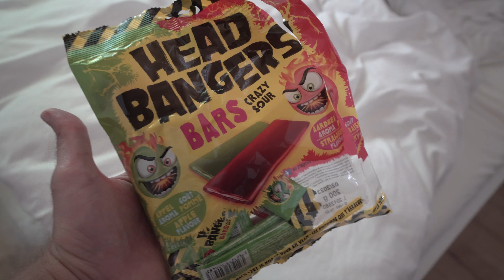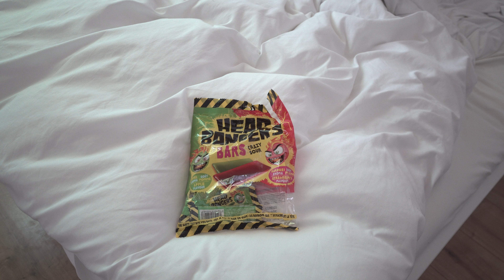Craaaazy Sour Candy: Head Bangers (Dangerous)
this is quite sour (at least this is what the packaging says) Lets find out how it really tastes...